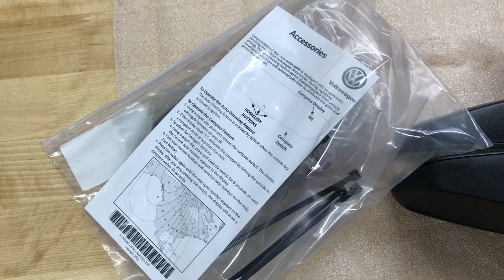2017 MK7 Golf R W/DAP HomeLink Garage Door Opener Mirror from VW! - Detailed Side-By-Side View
Finally! An OEM (VWAG) HomeLink Garage Door Opener / Auto Dimming Rear View Mirror With Compass for the MK7! Looks like VW finally has a model that offers these features and the shared architecture now makes it available for the Golf. I was told this version is for cars with the DAP package (auto rain sensing wipers, lane assist, etc).

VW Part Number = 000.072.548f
Seems you get different results on Google if you search without the dots...Try both = 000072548f
I ordered mine from the local VW dealer, got it next day.

 The auto dimming headlights/brights is controlled by the lane assist camera so that should not be an issue, I found that information in my owners manual, I had initially thought it was part of the mirror.

The install was a bit frustrating with the camera setup so i'm working on some editing before posting but I got the install completed.

NOTE! I was able to re-use the existing wiring and did not use the harness that came with the HomeLink Mirror so only the mirror swap was required. No wiring, no coding nothing, just plug and play. Well, you have to program the HomeLink button of course.

(Deutsche Auto Parts) shopdap has a good video of a GTI install, the Non-DAP version with the wiring harness install.